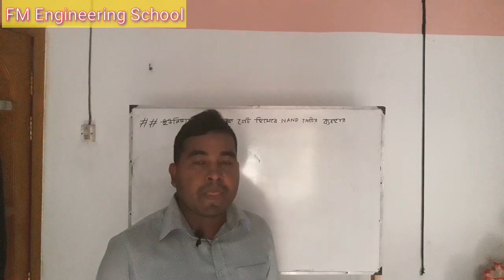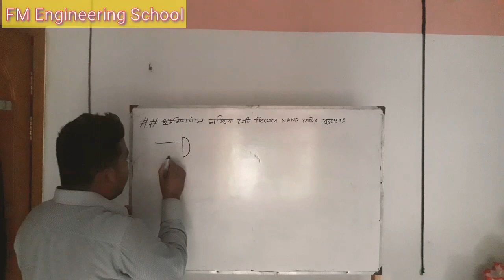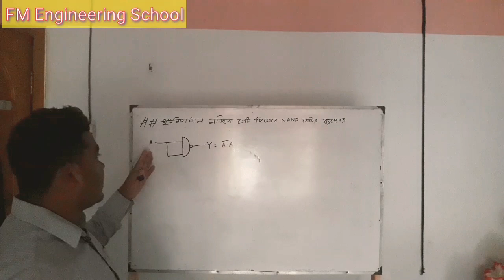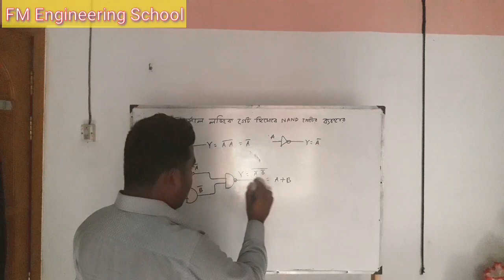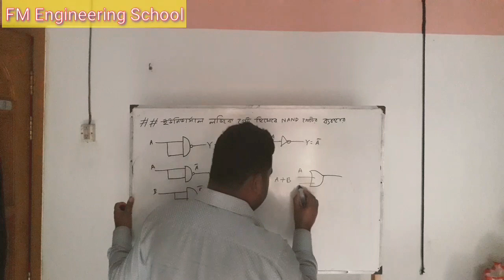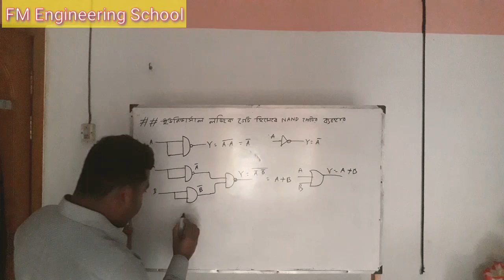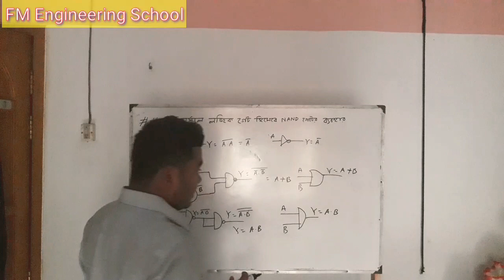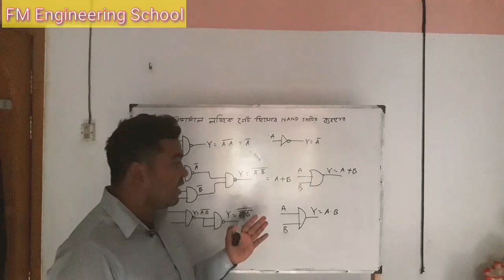ন্যান্ড গেইট দিয়ে মৌলিক গেইট বাস্তবায়ন || ডিজিটাল ইলেকট্রনিক্স ১ || ন্যান্ড গেইটের সার্বজনীনতা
ডিপ্লোমা ইন ইঞ্জিনিয়ারিং শিক্ষাক্রমের 2016 সালের সংশোধিত প্রবিধান অনুযায়ী প্রিন্সিপ্যালস অব ডিজিটাল ইলেকট্রনিক্স সাবজেক্টটি ইলেকট্রনিক্স ও কম্পিউটার টেকনোলজির ৪র্থ পর্বের জন্য নির্ধারিত। ভিডিওটিতে প্রিন্সিপালস্ অব ডিজিটাল ইলেকট্রনিক্স সাবজেক্টর ৪র্থ অধ্যায়ের ইউনিভার্সাল লজিক গেইট হিসেবে NAND গেইটের ব্যবহার দেখানো হয়েছে।